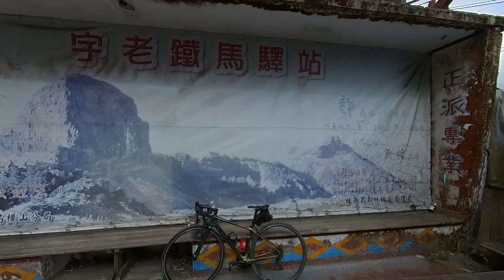單車日誌/短片/宇老觀景台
今天突然想騎宇老，過去的經驗大概都在7~800海拔遊走，今天想說來個狠的，不然都不會進步，要想跟兒子說你很棒，跟老爸一起騎上宇老，一開始一直衝，讓我想配速都不行，搞到最後兒子竟然沒了力，最後8公里，竟然休息10次